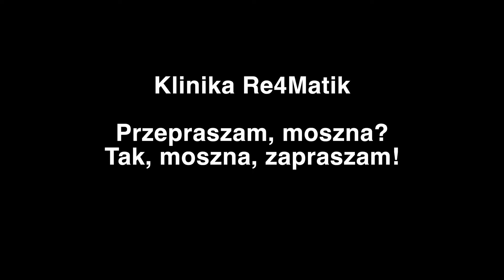DLACZEGO JEDNO JĄDRO JEST WYŻEJ? 🍳 O MOSZNIE SŁÓW KILKA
Magister Inżynier Praktyk Seksualnych MateoOwiak prezentuje nowy odcinek z serii Projekt Re4Matik pt. "MOSZNA". Po czym poznać czy worek mosznowy czy stary? Dlaczego jedno jądro masz wyżej niż drugie? Ile wspólnego ma twoja moszna z wargami sromowymi? Jaka jest średnia długość jąder? Odpowiedzi na załączone pytania (i nie tylko) na załączonym obrazku.

Magister Inżynier Praktyk Mateo Owiak to wykreowana, satyryczna internetowa persona.

Mateo Owiak - Autor bestsellerowego skryptu o leczeniu przedwczesnego wytrysku bez farmakologii, twórca nowatorskiej metody TOM czyli swobodnej kontroli nad momentem ejakulacji

Re4Matik

Producent i aktor branży dla dorosłych - połowa projektu Owiaks Couple.